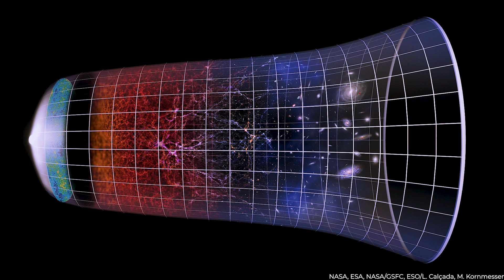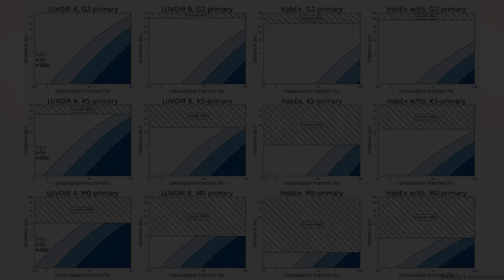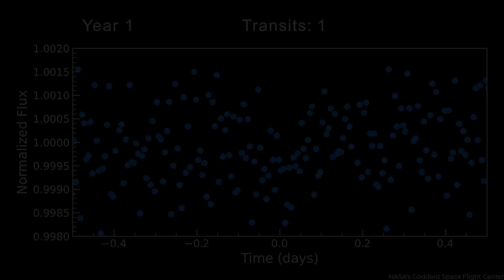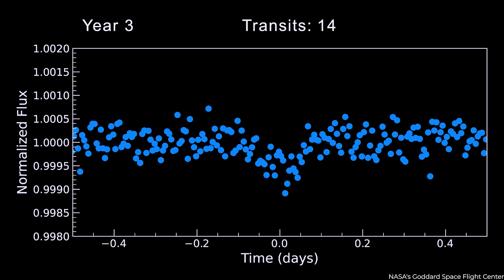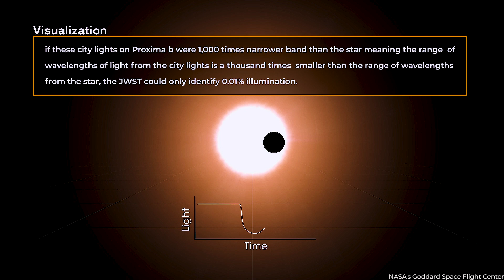James Webb Space Telescope Discovered City Lights on Exoplanet!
NASA's James Webb Space Telescope is on a mission to uncover the mysteries of our universe and explore distant planets. And the latest discovery is mind-blowing - city lights on an Exoplanet! Could this mean there's life out there? Click now to find out more!